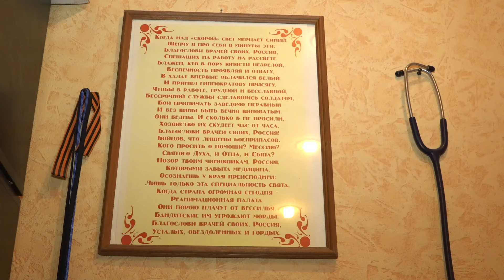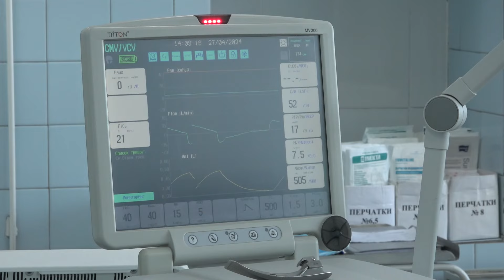О трудовых буднях заведующего отделением травматологии ("Будни", 20.05.24г., Бийское телевидение)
Сегодня, 20 мая, во всём мире отмечают День травматолога. Говорят, хорошие специалисты в этой области чувствуют руками и без рентгена на ощупь могут определить перелом или вывих. Наша съёмочная группа побывала в «святая святых».

Сегодня в нашей рубрике «Человек в кадре» мы расскажем о трудовых буднях Сергея Сергеева - заведующего отделением травматологии Бийской ЦГБ.